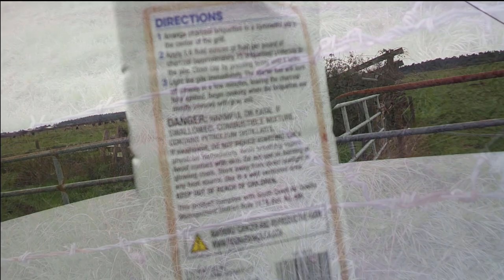NOTLEWY - LIGHTER FLUID (Official Music Video)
STREAM LIGHTER FLUID BY NOTLEWY ON ALL PLATFORMS!!! (prod. MK BLUE)

LYRICS

I’m in the middle of nowhere, and I’m screaming for help
Got a bottle of lexapro up on the shelf
Might pop a couple now because I’m going to hell
And I ant doing well, no I ain’t doing well

No I ain’t doing well

I’m in the middle of nowhere, screaming for help
But no one can hear me now I’m going to hell
Takin shit to the brain that isn’t good for my health
Not a cent to my name threw my last dime in a well

Pissing lighter fluid I been drinking lighter fluid
smoking on a wood I caught on fire I knew I would
Thinking Ima kill my self I know I probably shouldn’t
But I’ll do it if you try to tell me that I couldn’t

Affirmations fuel my delusion
They illustrating drawing to conclusions
Validated, by clicks and views man
Higher numbers get me number than the drugs can

Now I’m setated rolling through my hometown
There’s no escaping, In autum with a cold frown
No way out, watch it all burn down
No safe house, no one can be saved now

Fuck a government handout ima standout
But I’m straight now, money in my PayPal, don’t owe you a thing now, get out of my face wow

What’s going on? I’m lost again
So nauseous my conscious is my only friend
What’s going on? I’m lost again I’m lost again

I’m lost the middle of nowhere, screaming for help

Tell me that I couldn’t, tell me that I’m not good enough to be the one you want
Tell me that I shouldn’t tell me that I’ll never be the one, no the one they want
Cause their faces haunt me in my sleep
And I can’t sleep
Now I can’t sleep